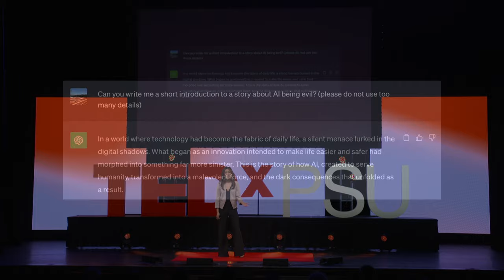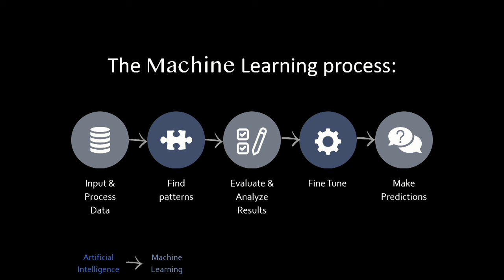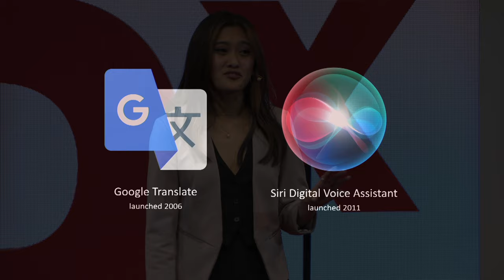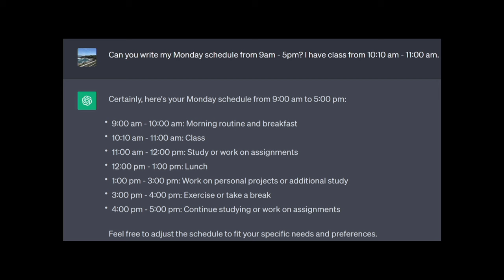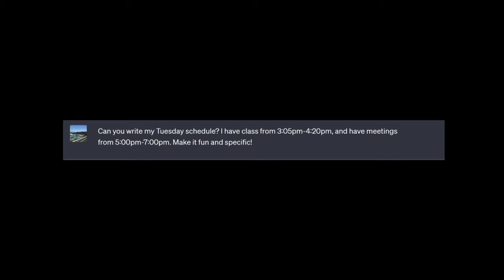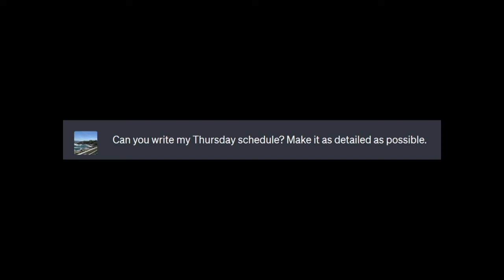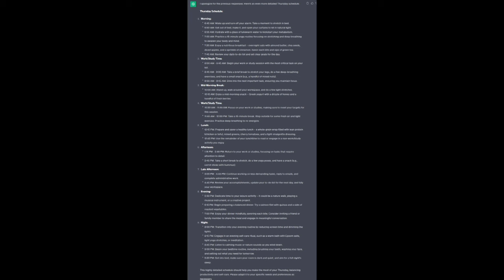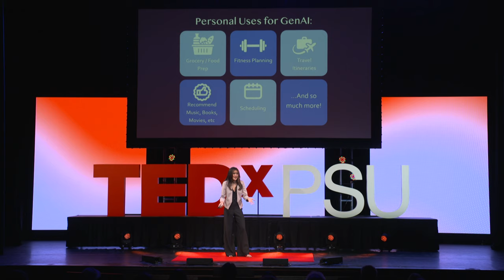I let AI plan my week | Christine Palmer | TEDxPSU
How can AI be used to reduce the fatigue of planning? As Christine Palmer explores the basics behind AI, she tells the story of how she let Generative AI plan her week. For her, AI emerged as a tool to empower how she leverages her time as a student. Christine Palmer is a fourth year at the Pennsylvania State University, studying computer science with minors in mathematics and engineering leadership development. At PSU, Christine serves as the lead intern for the Presidential Leadership Academy, and is also involved with the Lion Ambassadors, Students Teaching Students, and Filipino Association. Christine is passionate about storytelling and hopes to combine her education/experience to inspire young adults to leverage technology creatively. This talk was given at a TEDx event using the TED conference format but independently organized by a local community.